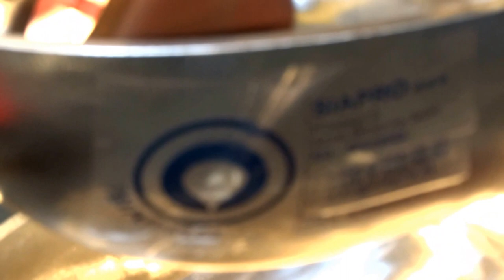Pelton Runner fabrication by SIAPRO